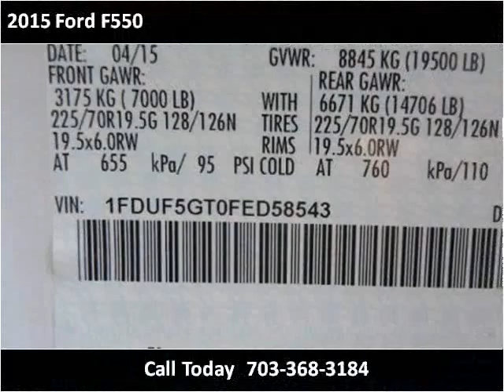2015 Ford F550 New Cars Manassas VA